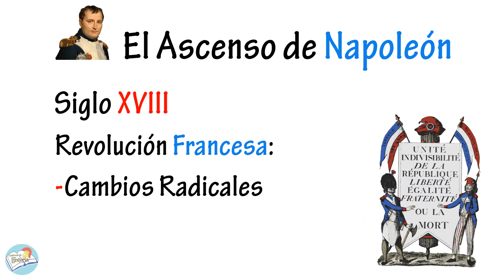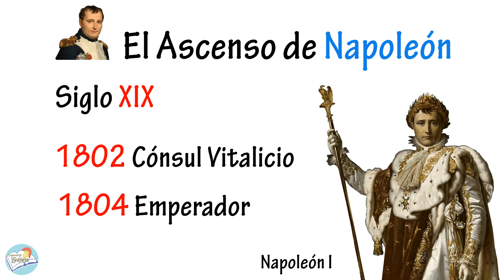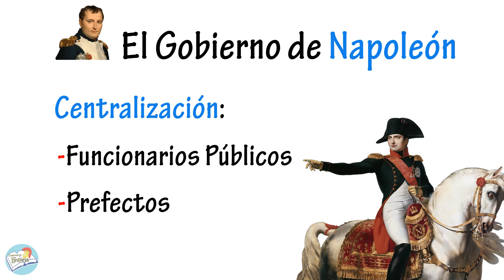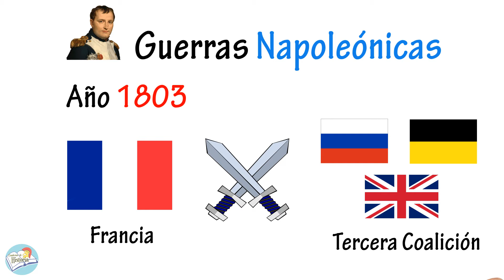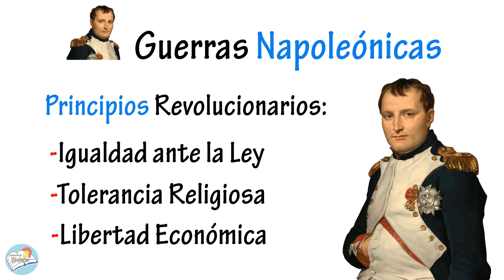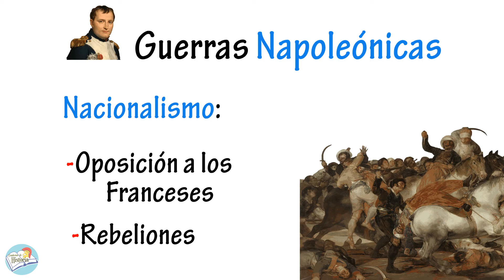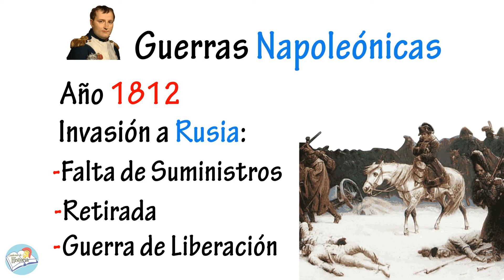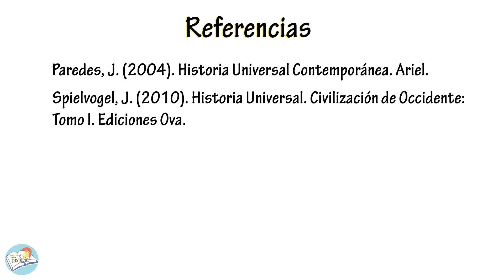Historia del IMPERIO NAPOLEÓNICO - Resumen | Napoleón Bonaparte y las Guerras Napoleónicas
En el video de hoy repasamos la Historia del Imperio Napoleónico. Veremos cómo fue el ascenso al poder de Napoleón Bonaparte, cómo fue su coronación como Emperador, cómo fue su gobierno en Francia y cómo se desarrollaron las guerras Napoleónicas a lo largo de Europa.